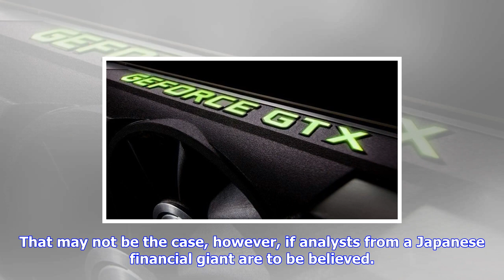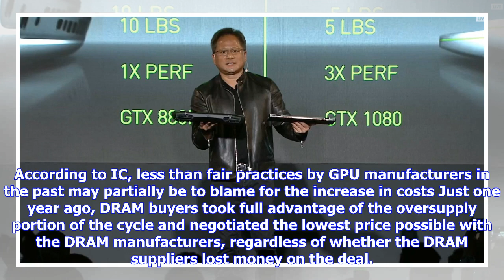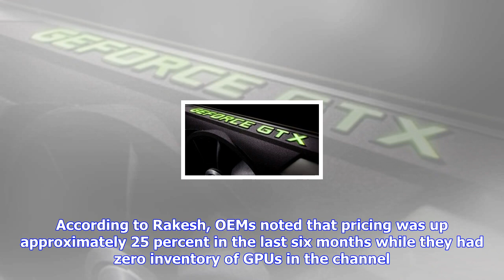Breaking News | Gpu prices set to rise due to dram shortages and cryptocurrency mining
Gpu prices set to rise due to dram shortages and cryptocurrency mining

With the release of AMDs new lineup of GPUs, including the Vega brand, many expected the increased c...